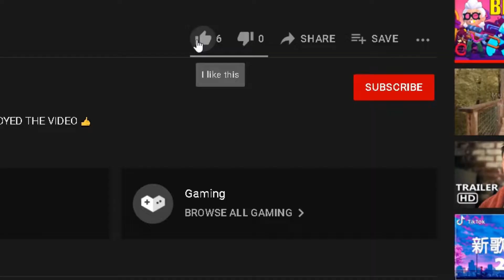IF I LAG, THE VIDEO ENDS PART 2 | Brawl Stars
如果喜欢我的影片可以点个赞还有订阅👍